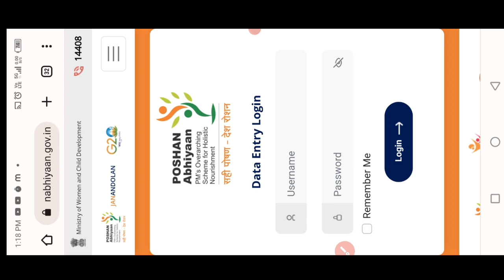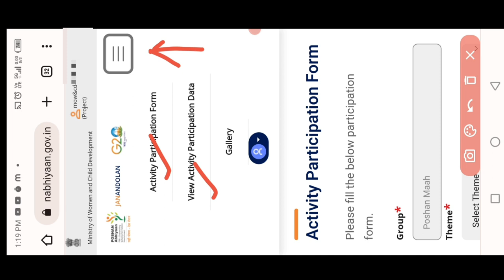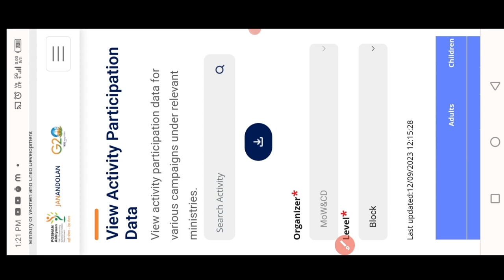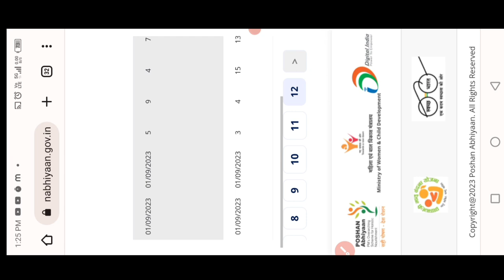पोषण अभियान डाटा एंट्री ऐसे करें चेक|poshan abhiyan data entry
पोषण अभियान डाटा एंट्री ऐसे करें चेक|poshan abhiyan data entry|anganbadi @dktechnicalgya3630

लाइक कीजिए 👍
कमेंट कीजिए...